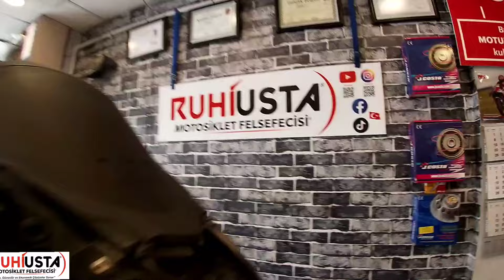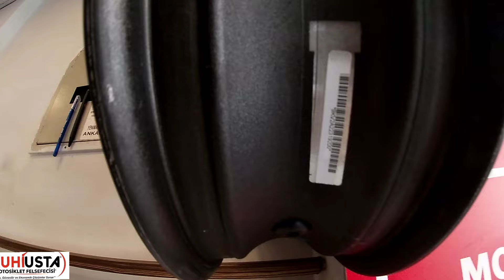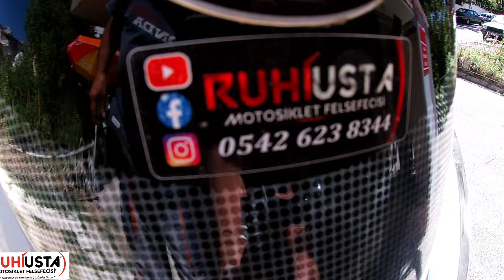YENİ PCX 18 BEYGİR/İLK MARŞ ASFALTLA TANİSTİRDİK 2.Bölüm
PCXCYUKSEK TORK VE BEYGİR İLK MARŞ